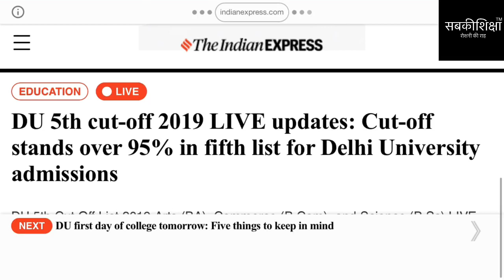Delhi University Admission 2019||Delhi University Form 2019|DU Admission